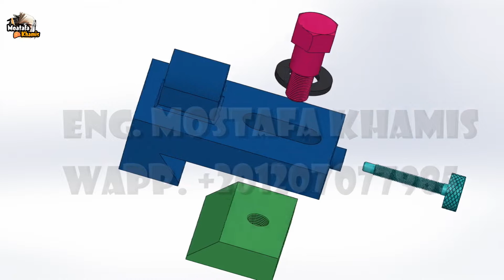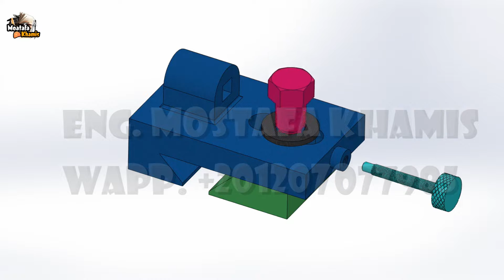فيديو توضيحى لملزمة 2 ( منجلة ) Clamp 2 details with solidworks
لينك ملف pdf التمرين سؤال وحل
جروب الكورس على الفيس بوك